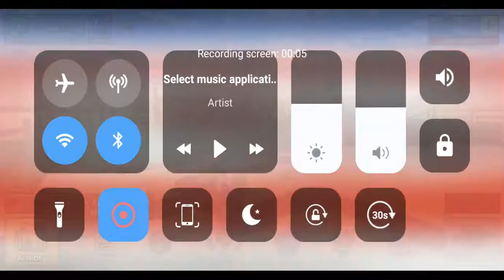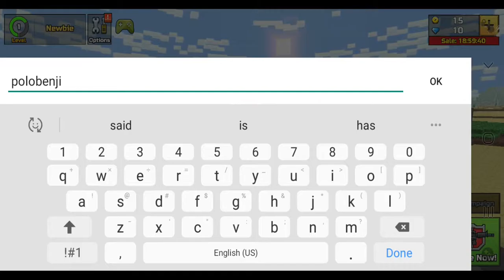In the comments below Judge Me 1 out of 10 how good I am at the game